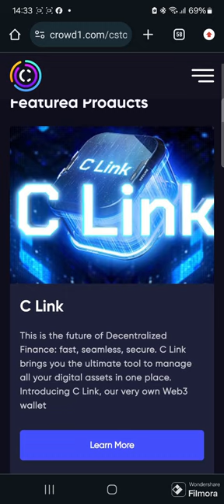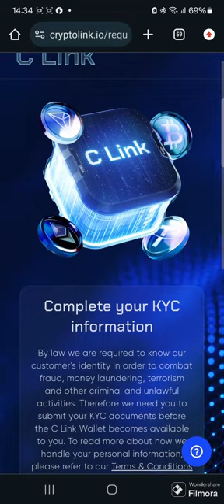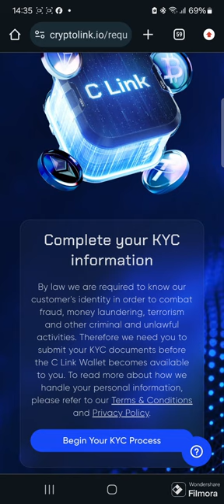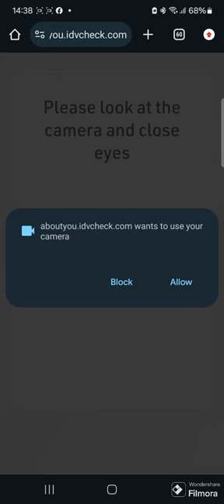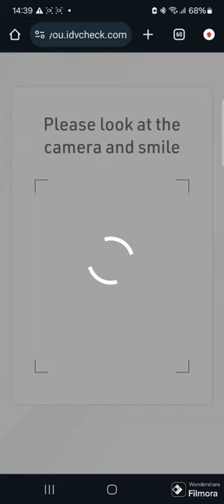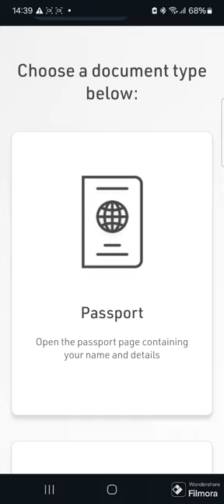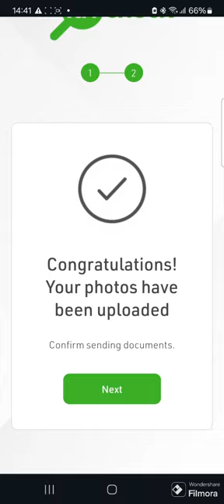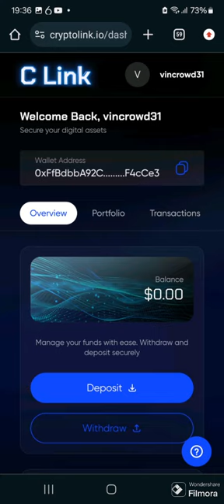C-Link | Complete your KYC information | COREBIT TOKEN ($CBIT)